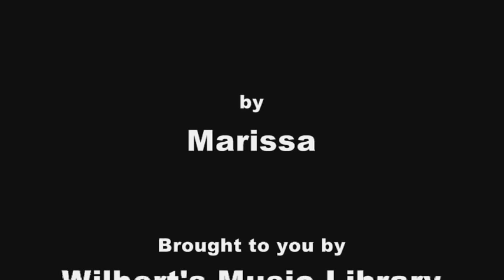DUMATING KA NA PALA - Marissa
This is a teenage Marissa singing the title song of her 1980 debut album, DUMATING KA NA PALA.